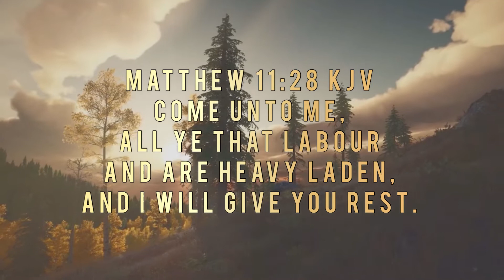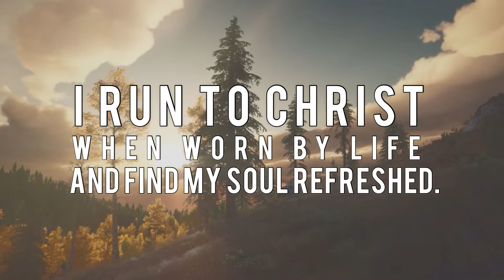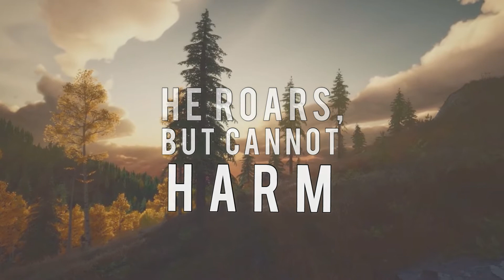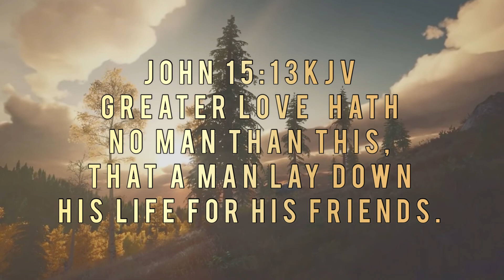I RUN TO CHRIST (with LYRICS) - ISGBT CHOIR